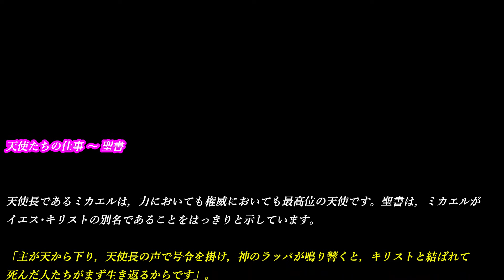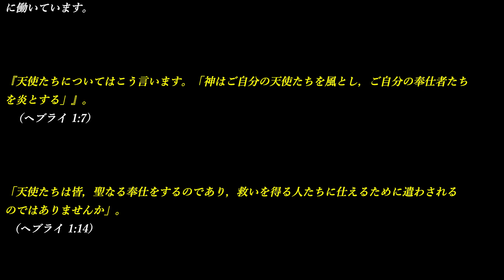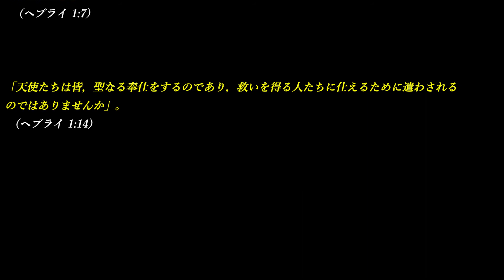天使​たち​の​仕事 ～ 聖書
天使​たち​の​仕事

天使​長​で​ある​ミカエル​は，力​に​おい​て​も​権威​に​おい​て​も​最高位​の​天使​です。聖書​は，ミカエル​が​イエス​･​キリスト​の​別名​で​ある​こと​を​はっきり​と​示し​て​い​ます。

「主が天から下り，天使長の声で号令を掛け，神のラッパが鳴り響くと，キリストと結ばれて死んだ人たちがまず生き返るからです」。
（テサロニケ​第​一 4:16）
『天使長ミカエルは，モーセの体のことで悪魔と意見が分かれて論じ合った時，あえて断罪することも悪く言うこともせず，「神（エホバ，ヤハウェ）があなたを叱責されますように」と言いました』。
（ユダ 1:9）

セラフ（セラフィム）​は，非常​に​高い​階級​に​属し，特別​な​任務​や​栄誉​を​与え​られ，神様​の​王座​の​そば​で​仕え​て​い​ます。

『ウジヤ王が死んだ年，私は，高く上げられた玉座に主（神）が座っておられるのを見た。その衣の裾は聖所を満たしていた。上の方にはセラフィムが控えていて，それぞれ六つの翼を持ち，二つの翼で顔を覆い，二つの翼で足を覆い，二つの翼で飛んでいた。そして互いに呼び交わして言った。「聖なるかな，聖なるかな，聖なるかな，万軍の主（神）。その栄光は全地に満ちる」』。
（イザヤ 6:1～3）

ケルブ（ケルビム）も，高い​階級​に​属し​て​おり，栄光​に​満ち​た​全能​者​と​密接​に​関係​し​た​特別​な​任務​を​果たし​て​い​ます。神​の​そば​で​仕え​て​いる​様子​が​しばしば​描か​れ​て​い​ます。

「こうして，神は人を追放して，いのちの木への道を守るために，エデンの園の東に，ケルビム（ケルブ）と輪を描いて回る炎の剣を置かれた」。
（創世記 3:24）

「すると，ケルブ（ケルビム）の上で輝いていた，イスラエルの神の栄光が，昇って家の戸口の所に移った。その方は，亜麻布の服を着て腰に秘書官のインク入れを着けた者に呼び掛け始めた」。
（エゼキエル 9:3）

「その時，ケルブ（ケルビム）たちが翼を広げ，車輪がすぐそばにあった。イスラエルの神の栄光がその上で輝いていた」。
（エゼキエル 11:22）

他​の​無数​の​天使​たち​は，至高​の​神​の​メッセンジャー​また​代理​と​し​て，神様​の​目的​を​果たす​ため​に​働い​て​い​ます。

『天使たちについてはこう言います。「神はご自分の天使たちを風とし，ご自分の奉仕者たちを炎とするb」』。
  （ヘブライ 1:7）

「天使たちは皆，聖なる*奉仕をするのであり，救いを得る人たちに仕えるために遣わされるのではありませんか」。
 （ヘブライ 1:14）

より「長靴でお出かけ」